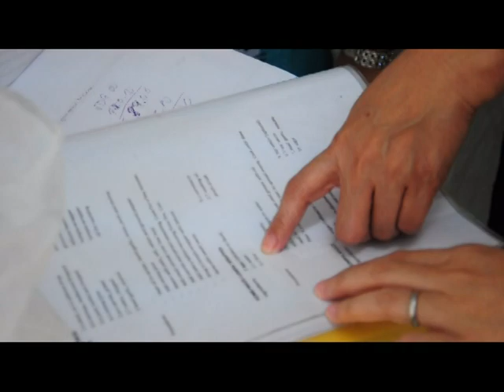Food Trade (Lumpiang Ubod)